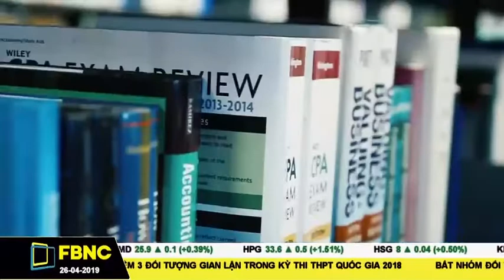Đối thoại tại RMIT: Đầu tư bằng tiền của người khác | RMIT Vietnam trên FBNC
Một số của chương trình SmartMoneySV được ghi hình tại RMIT Việt Nam với sự tham gia của các giảng viên và sinh viên RMIT. Cuộc đối thoại trong số này xoay quanh chủ đề đầu tư bằng tiền của người khác.

Đại học RMIT Việt Nam là chi nhánh tại châu Á của Đại học RMIT (đặt tại Melbourne) - trường đại học lớn nhất của Úc.

Trường giảng dạy các chương trình kinh doanh, kỹ thuật, và thiết kế, đồng thời tổ chức hàng loạt hoạt động ngoại khóa ấn tượng nhằm khuyến khích sinh viên mở rộng phạm vi hiểu biết của bản thân.

Xem những tin tức mới nhất về chúng tôi tại đây

Kênh: FBNC
Chương trình: SmartMoneySV
Ngày: 26/04/2019